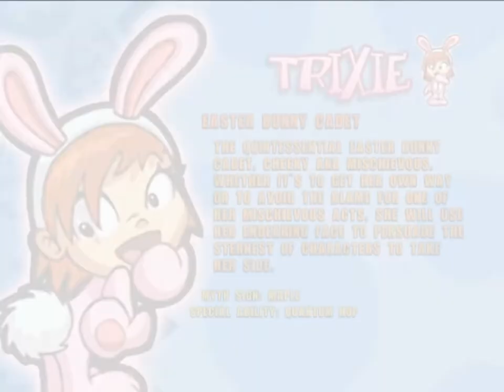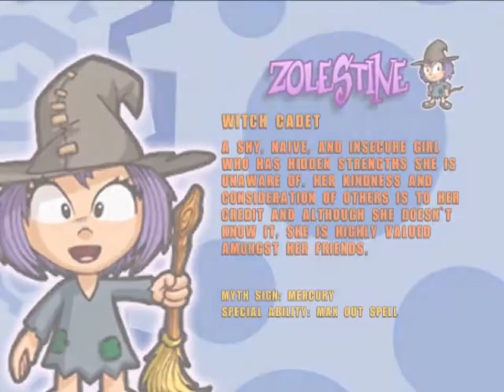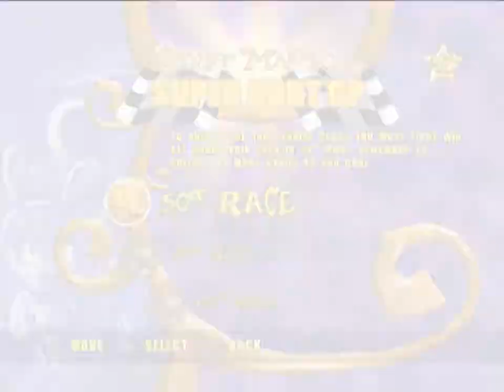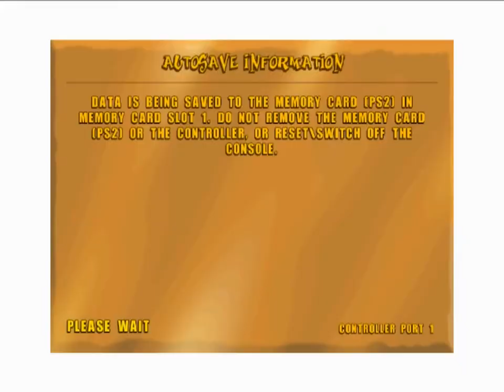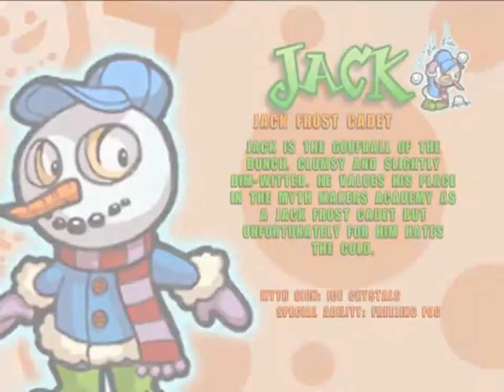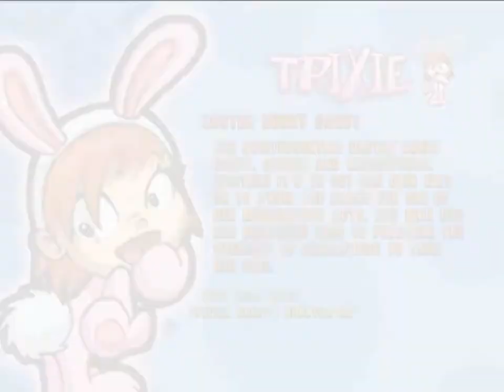Myth Makers Super Kart GP (PLAYSTATION 2) Horrid Trips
A toxic (not in a good way) racing game on the Playstation 2 that was only released in Europe.

Not the best vid,but OMG, never race the CPU if you want to teat whats left on your hair out of your scalp :(

I'll do one more racing game tommorow